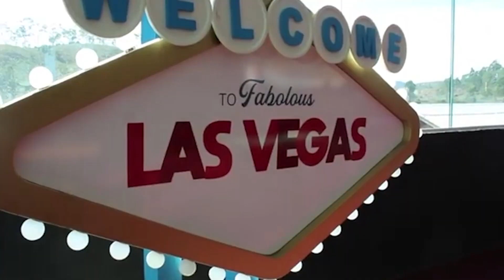AUMENTA PROCURA HOTÉIS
De acordo com o programa Reviva Minas, a recuperação do turismo no Estado tem surpreendido. A injeção de recursos na economia ficou estimada em quase R$4 milhões.